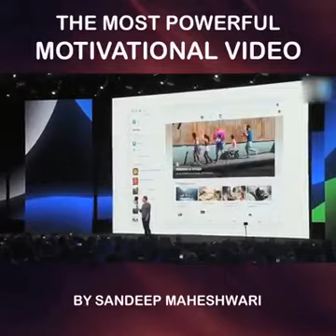Motivational | sandeep Maheshwari